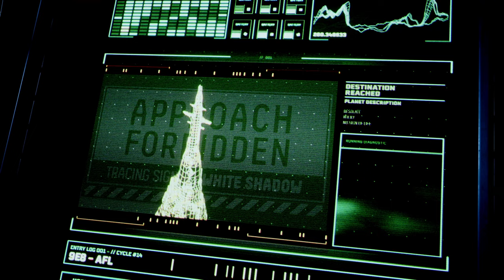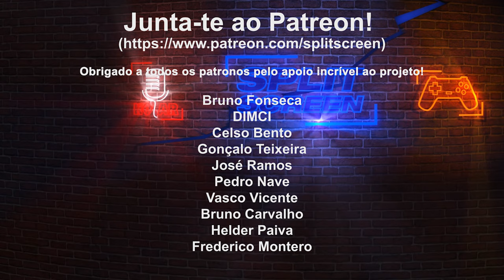RETURNAL: GUIA DE SOBREVIVÊNCIA. 6 DICAS ESSENCIAIS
Este vídeo pretende ajudar quem vai começar a jogar Returnal nas suas primeiras horas, pois tem mecânicas complexas a nível de itens e armas. Sabe o comportamento do jogo a cada novo ciclo, sempre que morrem. Para a produção deste guia foram usadas apenas cenas do primeiro biomo, dentro da autorização para a realização da preview. Espera pela a análise em breve.

🔽🔽🔽 SETUP  🔽🔽🔽
Computador 1

PSN - RPARREIRA
STEAM - RPARREIRA
UPLAY - SplitScreenPT
ORIGIN - Split-ScreenPT